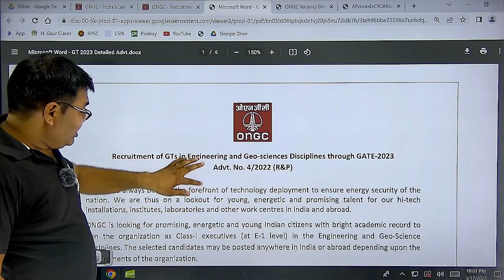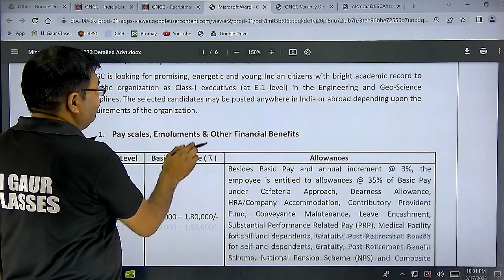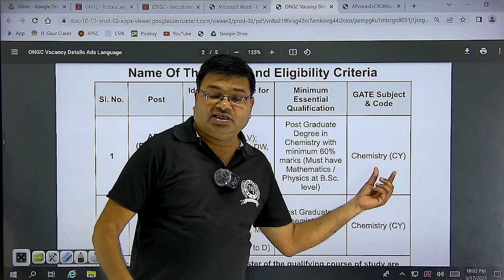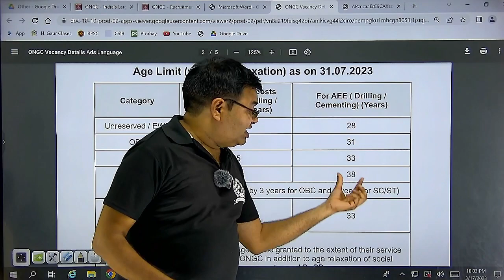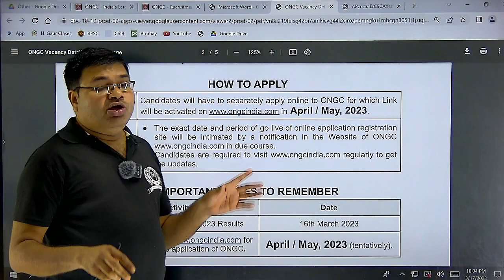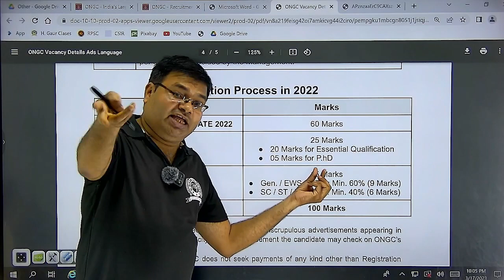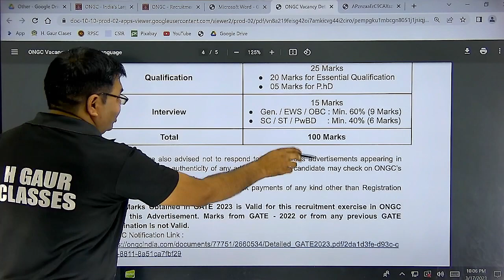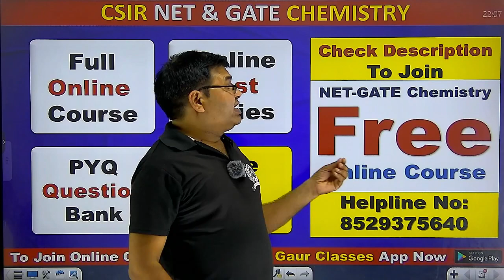ONGC Recruitment 2023 | Complete Information | Bumper Vacancy on GATE Score Base